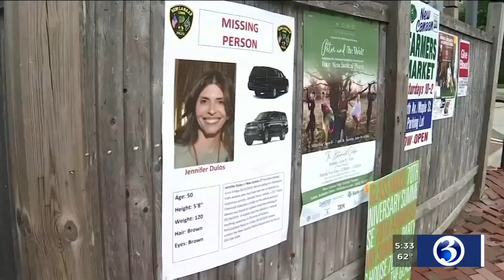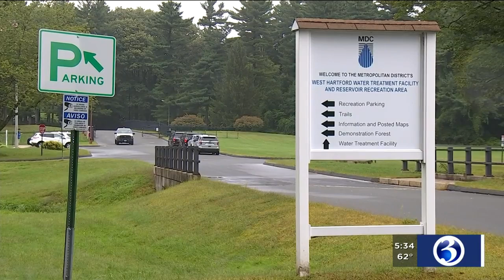VIDEO: Crews search reservoir in connection to Dulos case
The same day the estranged husband of a missing mother from New Canaan faced a judge for his most recent charge, police were searching a West Hartford reservoir in connection with the case.